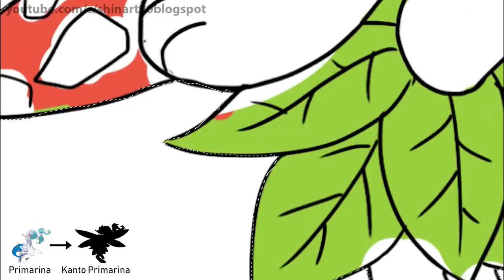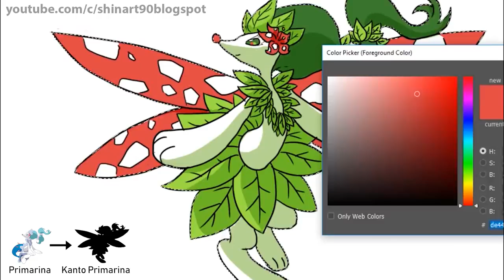ALOLA Starters KANTO FORM : Popplio, Brionne, Primarina in KANTO